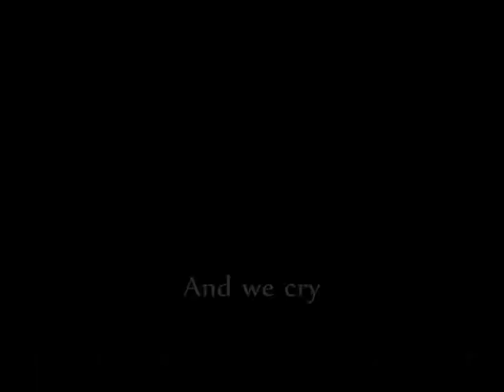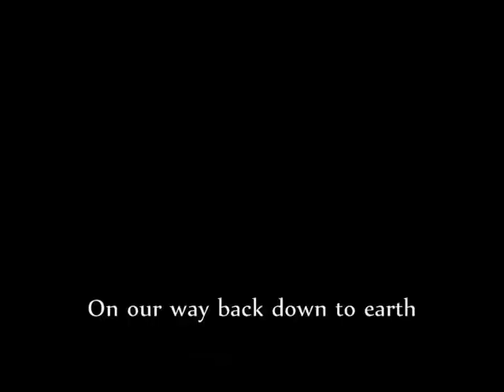On our way back dow to earth!